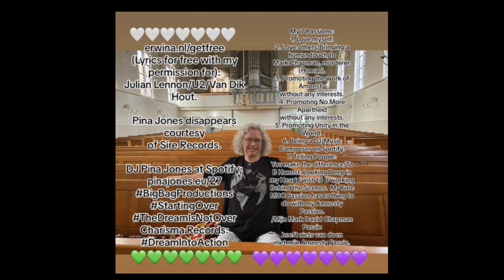First connection Battle Hymn of the Republic. See description.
Yo Piepeltjes!

Pina Jones op Spotify:

pinajones.eu/27

HET enige echte Pina Jones kanaal van 2023:

YouTube.com/@Pinaaah

En dit zijn de 20 andere kanalen:

YouTube.com/@Pinajones

YouTube.com/@Pientje

Youtube.com/@YoPeople

YouTube.com/@SnowPien

YouTube.com/@THEMarkDavidChapman

YouTube.com/@MarkDavidChapmanAkaNemo

YouTube.com/@ArtistsAgainstInjustice

YouTube.com/@ArtistsAgainstApartheid

YouTube.com/@Snowdoggydog

YouTube.com/@ErwinaAkaPina

YouTube.com/@ErwinaAliasPina

YouTube.com/@ErwinaAkaPinaJones

YouTube.com/@PinaJonesOfficial

YouTube.com/@GerrettaErwinaHoogendijk

YouTube.com/@Erwina-Hoogendijk

YouTube.com/@BigSmileRadio

YouTube.com/@TheArtistsAgainstInjustice

YouTube.com/@MySnowDog

YouTube.com/@NoMoreApartheid

YouTube.com/@ArtistsAgainstApartheidNL

YouTube.com/@PunkRockersPeaceBand

YouTube.com/@DJPinaJones

YouTube.com/@Pinakkio

YouTube.com/@ThePunkRockersPeaceband

YouTube.com/@TweeJs

YouTube.com/@JinglefabriekJones

YouTube.com/@ThePinaJonesExperience

YouTube.com/@Pienie

YouTube.com/@Erwina4